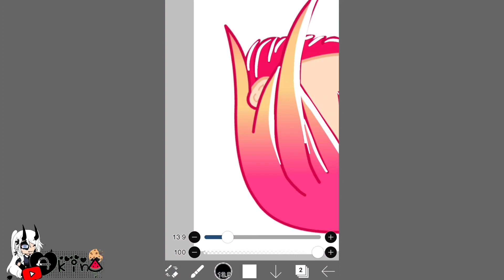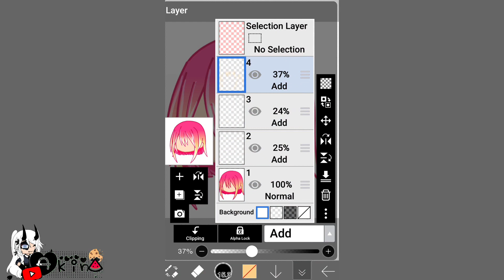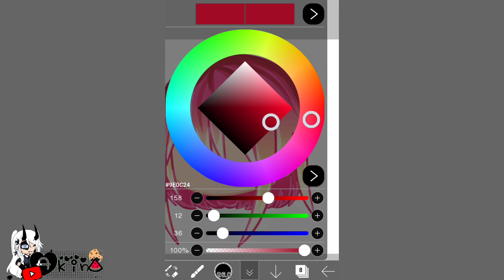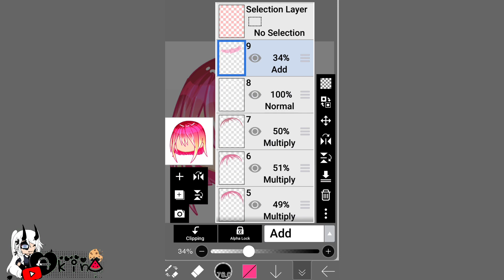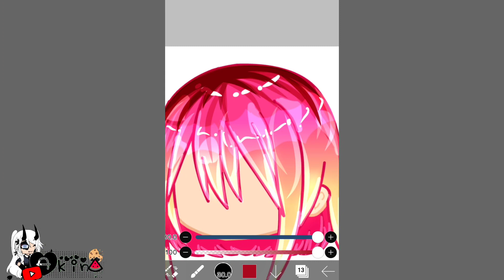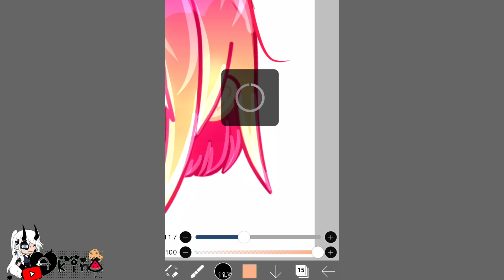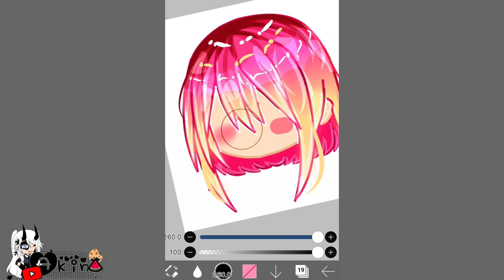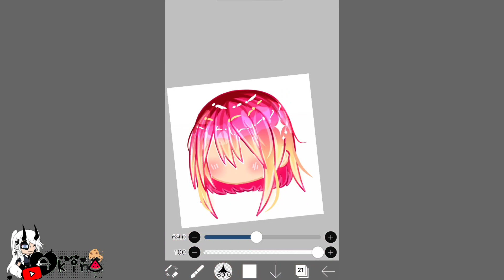Gacha editing Tutorial | ✨shiny Hair✨| Akina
@Karo_siLly i really have to thank you for this beatifull watermark~❤️✨ and all the Support! And I have to thank All of you for the Support! ❤️😭

I hope it helped that i slowed the original video down By doing it By my self.